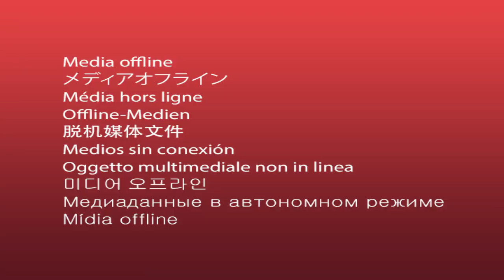Tips Diet Sederhana Dari Master Ade Rai